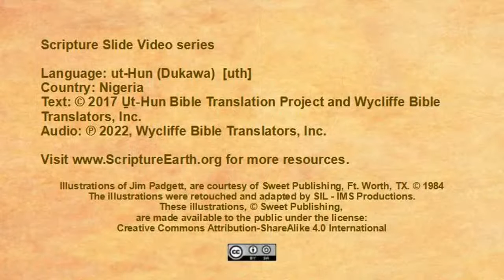Ut-Hun (Dukawa) - Luke 19:1-10 “Jesus meets Zacchaeus” [uth]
Scripture Videos in Ut-Hun (Dukawa) of Nigeria. [uth]